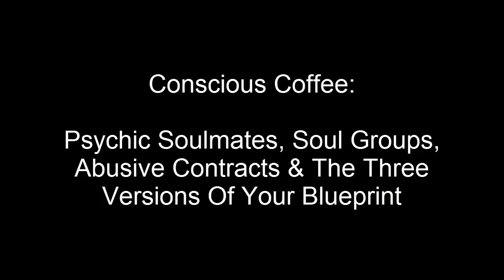Psychic Soulmates, Soul Groups, Karmic Abuse & Blueprints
Let's talk about all things Spirit over a piping hot cup of Conscious Coffee! Today we discuss that crazy relationship I had with a VERY psychic ex and why I think he was my soulmate, even though we were also toxic. We'll also look into the subject of the soul's blueprint and why we as souls sometimes select to build suffering and even abuse into the life experience. This and much more will be discussed today -- enjoy!